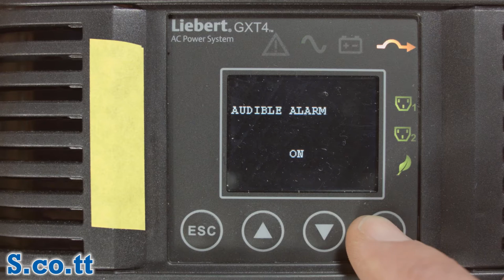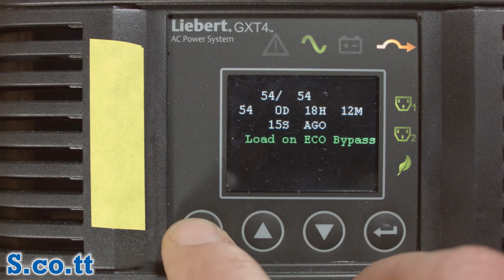Liebert GXT4 UPS Menu System Walk-Through (on a GXT4-3000RT120)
This is an insert shot from [yet another] UPS video that I'm working on.  It's just a quick walk-through of the menus to give you an idea of what you'd be getting, on the odd chance that you're thinking about picking one of these up.

I didn't know much about Lieberts before I bought a pair of these, but at $650 for both it was too much of a steal to pass up (and they're only 6 months old)!